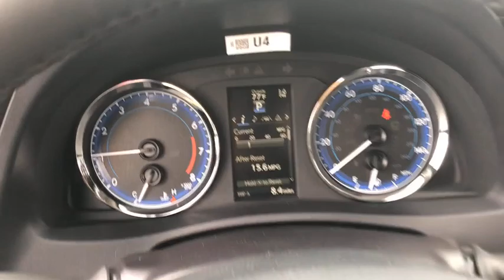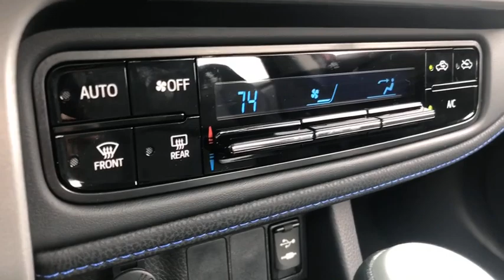2019 Toyota Corolla Akron, Wadsworth, Canton, Barberton, Copley, OH J0045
Barcelona Red Metallic N 2019 Toyota Corolla available in Akron, Ohio at Summit Toyota. Servicing the Wadsworth, Canton, Barberton, Copley, OH area.

Summit Toyota
1535 Vernon Odom Blvd

MSRP $23,349 BACK-UP CAMERA, SE Premium Package: Entune Audio Plus - Includes Entune Multimedia Bundle (7-in High Resolution Touch-Screen Display, AM/FM CD Player, 6 Speakers, Auxiliary Audio Jack, USB 2.0 Port With Ipod Connectivity And Control, Advanced Voice Recognition, Hands-Free Phone Capability, Phone Book Access And Music Streaming Via Bluetooth Wireless Technology), Scout GPS Link App Compatible, Siri Eyes Free, SiriusXM Satellite Radio With 3-Month Complimentary Trial, Gracenote Album Cover Art, HD Radio, and HD Traffic And Weather In Major Metro Areas. Smart Key System On Front Doors And Trunk With Push Button Start. Power Tilt/Slide Moonroof With Sliding Sunshade., MECHANICAL & PERFORMANCE 1.8L 4-cyl DOHC 16-Valve Dual VVT-i Continuously Variable Transmission Sport Drive Mode Front and Rear Disc Brakes 17-in Machined Alloy Wheels w/ Black Painted Accents & P215/45R17 Tires SAFETY & CONVENIENCE Toyota Safety Sense-P: Pre-Collision Sys w/Pedestrian Detection, Dynamic Radar Cruise Control, Lane Departure Alert w/ Steering Assist, Automatic High Beams Star Safety System Includes: VSC, TRAC, Anti-lock Brake System, EBD, Brake Assist & Smart Stop Technology 8 Airbags: Dr & Fr Pass Adv Airbag Sys, Dr & Fr Pass Seat-Mounted Side Airbags, Dr Knee Airbag, Pass Seat Cushion Airbag Front & Rear Side Curtain Airbags LATCH (Lwr Anchors&Tethers for CHildren) Whiplash-Injury Lessening Front Seats EXTERIOR Multi-LED Headlights w/LED Accent Lights LED Daytime Running Lights In Bumper Color-Keyed Heated Power Outside Mirrors with Integrated Turn Signal Indicators Rear Spoiler INTERIOR SofTex-Trimmed Fr Sport Seats w/Premium Fabric Inserts W/6-Way Adjust Dr Seat 4-Way Adjustable Passenger Seat Entune Audio w/6.1 Touch-screen incl Entune Multimedia Bundle (AUX/USB/BT/ Adv Voice Recognition), Siri Eyes Free 4.2-in Color TFT Multi-Info Display Integrated Backup Camera w/Projected Pth Leather-wrapped Steering Wheel w/ Audio & Hands-free Phone Voice Command Cntrls Steering Wheel Mounted Paddle Shifters Auto Climate Control w/ Pollen Filter and Push Button Controls Remote Keyless Entry System Power Door Locks and Windows, Corolla SE, 4D Sedan, 1.8L I4 DOHC Dual VVT-i, CVT, FWD, Barcelona Red Metallic, Black w/Fabric Seat Trim w/SofTex, All-Weather Floor Liner Package, All-Weather Floor Liners, Radio: Entune Audio Plus w/Connected Navigation, SE Premium Package, Smart Key System w/Push Button Start, Tilt & Slide Moonroof. Price Includes ToyotaCare is a no cost maintenance plan with 24-hour roadside assistance. The ToyotaCare plan covers normal factory scheduled service for 2 years or 25,000 miles, whichever comes first1. 24-hour roadside assistance is also included for 2 years, regardless of mileage. 35/28 Highway/City MPG